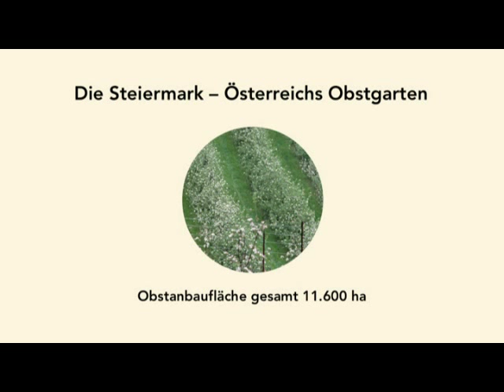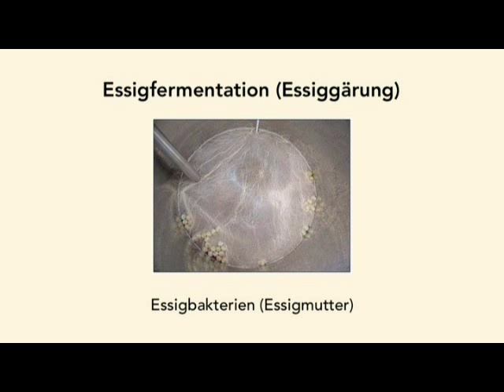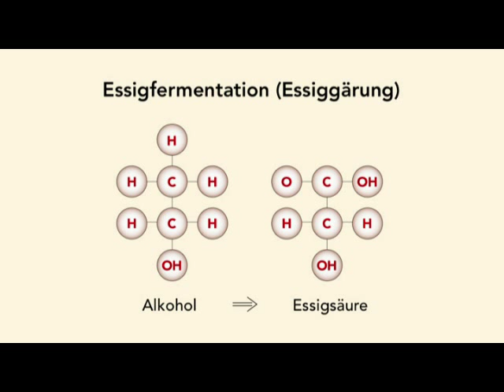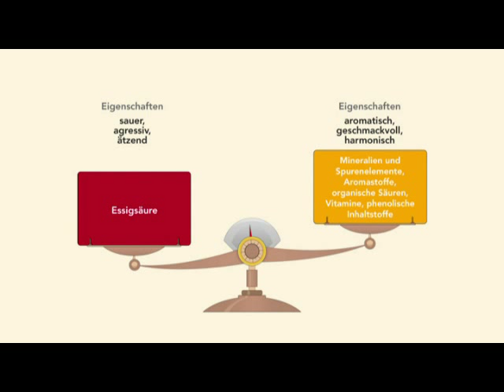Gölles Essig Film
Hochwertiger Essig in der Art der Essigmanufaktur Gölles ist ein reines Naturprodukt und wird zu hundert Prozent aus der Frucht durch natürliche Vergärung gewonnen. Im Unterschied zu industriellen Erzeugnissen weisen Gölles-Essige ein hohes Maß an Mineralstoffen, Extraktstoffen, Fruchtsäuren und Aromen auf, die zu einem wahrhaft reizvollen Geschmacksbild beitragen.